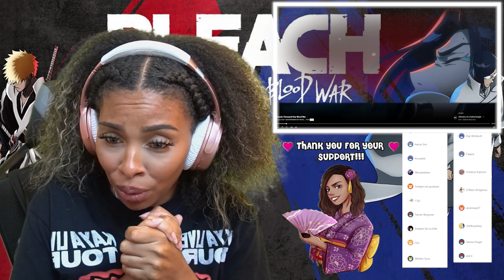MAYURI IS SMART BUT WICKED!! | BLEACH TYBW COUR 2 EPISODE 10 REACTION